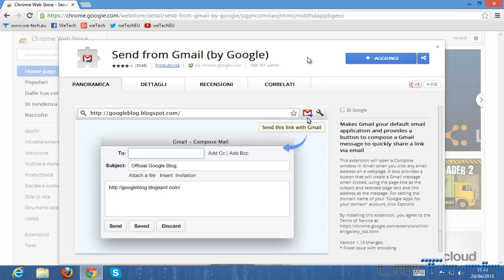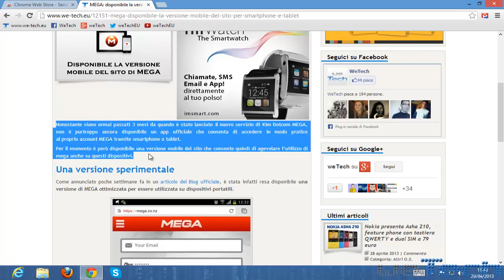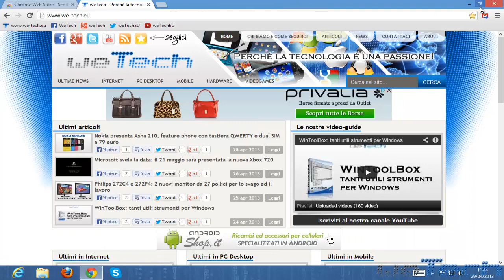Estensioni per Chrome: condividi rapidamente link tramite email con Send from Gmail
Guida all'installazione e all'utilizzo dell'estensione per Chrome Send from Gmail, che vi consente di inviare in modo rapido e veloce link ai vostri amici tramite email.

Per la guida completa ed il link per scaricare l'estensione, cliccate qui